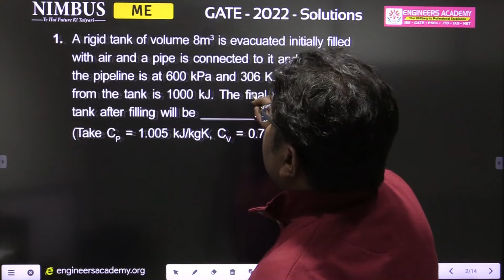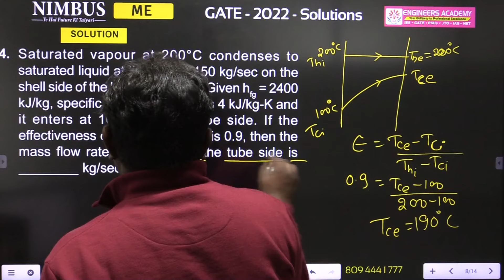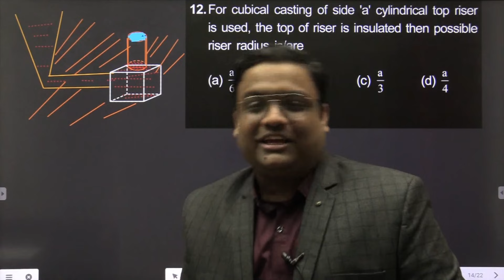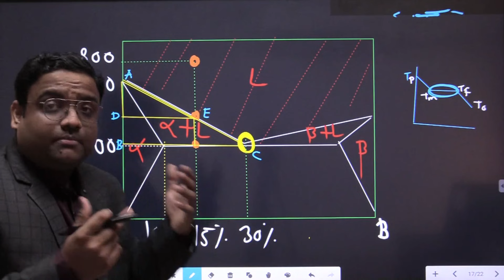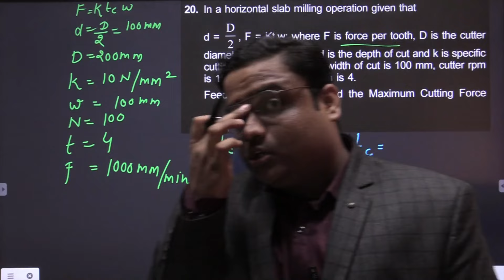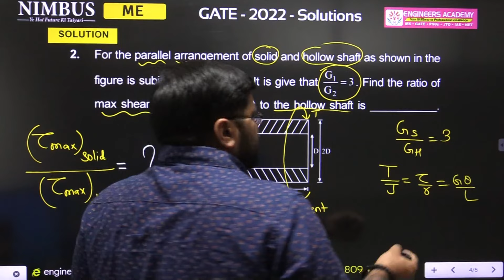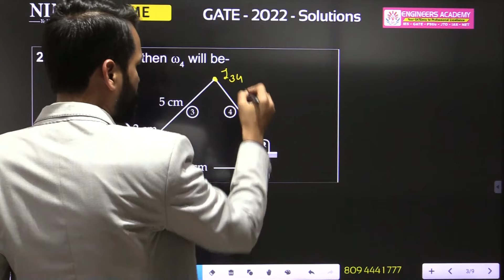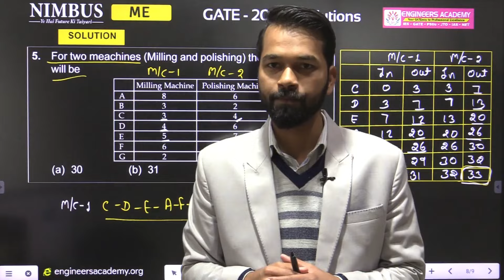GATE Exam 2022 Paper Solutions | Mechanical Engineering |By Engineers Academy Expert Panel | Part-2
Firstly Engineers Academy wishes All the GATE 2022 aspirants Best of Luck for the GATE Exam.

The session will be taken by Engineers Academy Experienced faculties who will be discussing each and every question of GATE 2022  Mechanical Engineering Paper.Do share this video with your friends and stay tuned for the GATE Exam 2022 analysis and do like and subscribe to the channel for latest updates.

Engineers Academy is a leading Educational institution based in Various Parts of India. Engineers Academy Provides Result Oriented Excellent Coaching for IES/ESE, GATE, SSC-JE , RRB-JE, AE/JE and PSUs by Experienced Erudite Faculty Members. 21 + Centers in Pan India like Delhi , Patna , Jaipur , Ranchi , Lucknow , Kanpur , Allahabad , Nagpur , Agra , Ajmer , Jodhpur , Kota & Bhilwara. Engineers Academy is also empanelled with NPIU (national project implement unit). NPIU is providing GATE Coaching under TEQIP-III (Technical Education Quality Improvement Programme of Government of India, implemented as a World Bank assisted Project to improve the quality of technical education system in the country.

Students can join following courses on Engineers Academy
• GATE 2023 Regular Batch (EE-ECE-IN-ME-CE-PE-CSE/IT/CH)
• GATE+ESE 2023 Regular Batch (EE-ECE-IN-ME-CE-PE-CSE/IT/CH)
• GATE 2024 Regular Batch (EE-ECE-IN-ME-CE-PE-CSE/IT/CH)
• GATE+ESE 2024 Regular Batch (EE-ECE-IN-ME-CE-PE-CSE/IT/CH)
• GATE  2023 Mission 100 Batch (EE-ECE-IN-ME-CE-PE-CSE/IT/CH)
• GATE 2023 Rank Improvement Batch (EE-ECE-IN-ME-CE-PE-CSE/IT/CH)
• SSC JEn Mains Batch (EE-ME-CE)
• SSC JEn Marks Improvement Batch (600+ hrs live classes) (EE-ME-CE)
• SSC Jen Practice Batch (15000 Practice Questions) (EE-ME-CE)
• RRB JEn Regular Batch (EE-ME-CE)
• UPRVUNL JEn Regular (EE-ME-EC)
• UPMRCL JEn Regular Batch (EE)
• PPSC JEn Regular Batch (CE)
• PSPCL JEn Regular Batch (EE)
• UPPCL JEn Regular Batch (EE)
• JPSC AE Mains Batch (CE)
• OPSC JEn Regular Batch (CE)
• OPSC JEn Mains Batch (CE)

 Follow on WhatsApp & Signal : 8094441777